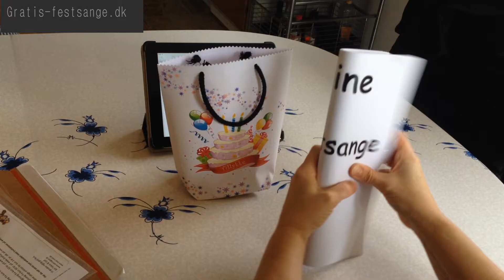Sangskjuler til fødselsdagssange nr 12